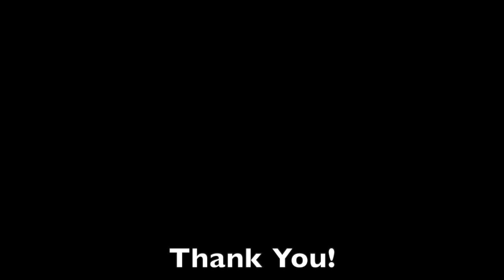How to Draw Goofy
Everyone, thank you for checking out this video! For most of my Disney drawings I use sharpie and some colored pencil. Again, thank you for anyone that subscribes!

MATERIALS USED:

-Prisma colored pencils
-Sharpies
-Pencil
-Gel Pens
-Eraser
-Drawing Paper